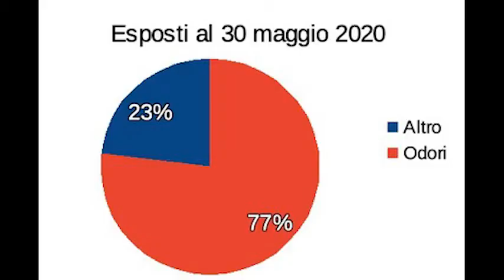Cattivi odori, boom di segnalazioni ad Arpat nell'Aretino